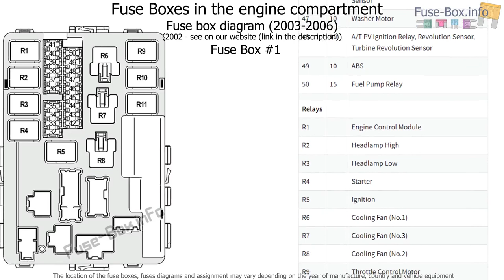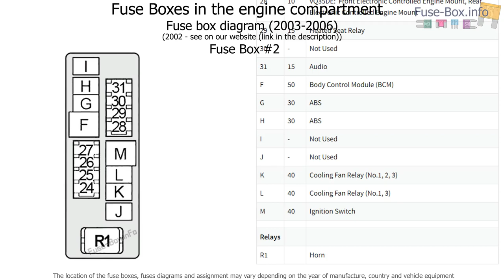Fuse box location and diagrams: Nissan Altima (L31; 2002-2006)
Fuse box diagram (location and assignment of electrical fuses and relays) for Nissan Altima (L31; 2002, 2003, 2004, 2005, 2006).